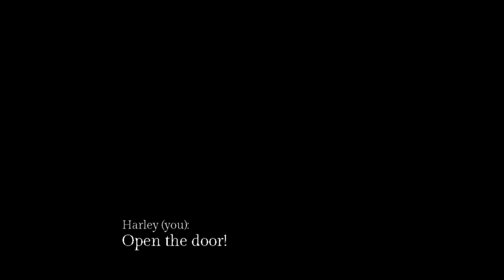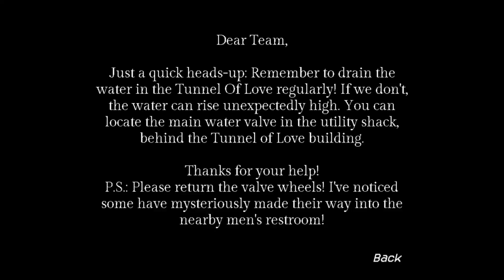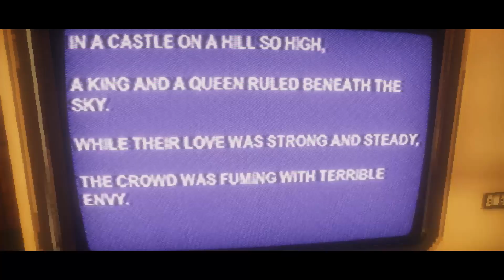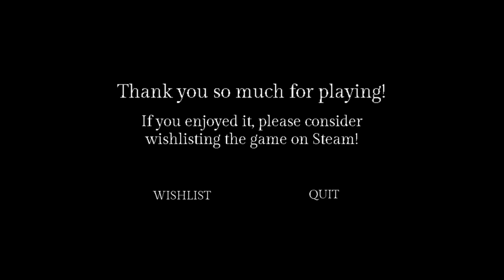Si extrañas los survival horror de ps1, este juegazo es para ti | Carnival Massacre Full Demo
Basándose en los clásicos del survival horror, Carnival Massacre lleva a los jugadores a una inquietante búsqueda en un parque de atracciones maldito. Explora los alrededores, gestiona tu desordenado inventario, resuelve puzles y mata a los cuatro cabecillas del parque.